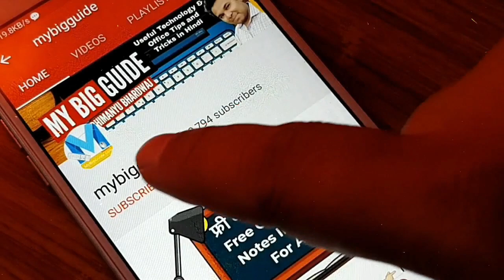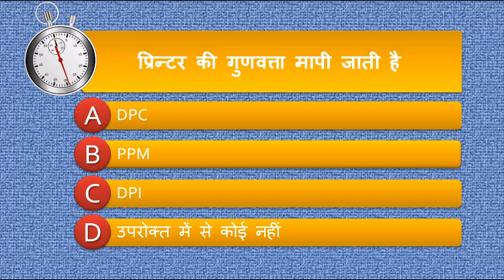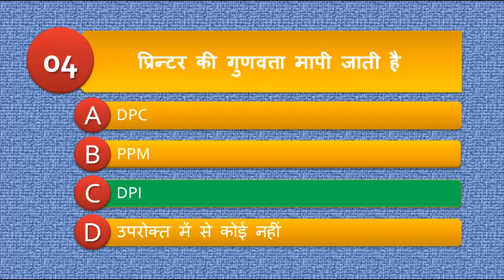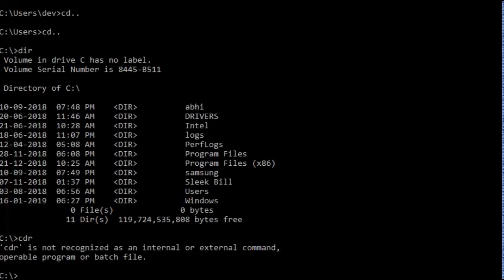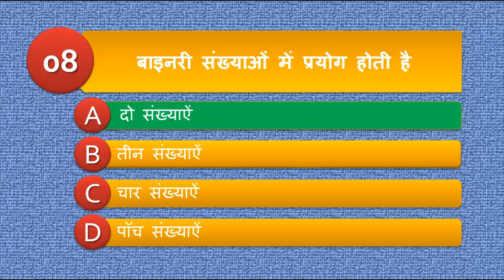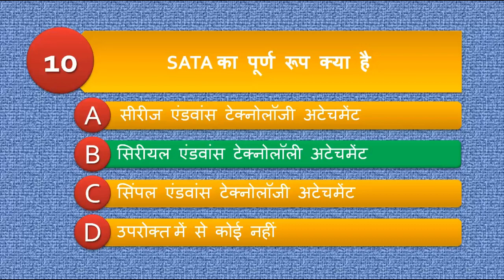महत्‍वपूर्ण 10 प्रश्‍न कंप्‍यूटर सामान्‍य ज्ञान | Computer Gk General Knowledge Samanya Gyan Hindi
महत्‍वपूर्ण 10 प्रश्‍न कंप्‍यूटर सामान्‍य ज्ञान | Computer Gk General Knowledge Samanya Gyan in Hindi

कंप्यूटर के इस सामान्य ज्ञान क्विज में हमने आपसे पूछे हैं परीक्षाओं में आने वाले 10 अति महत्वपूर्ण प्रश्न जो आपके बहुत काम आएंगे तो जरूर बताइएगा कि यह कंप्यूटर सामान्य ज्ञान क्विज आपको कैसा लगा - कम्प्यूटर के 10 महत्वपूर्ण प्रश्न  - COMPUTER TOP 10 QUESTIONS For EXAM

2- Excel में IF को नहीं सीखा तो क्या सीखा ?
5- क्‍या आपने Excel में मैक्रो (macro) सीखा ?